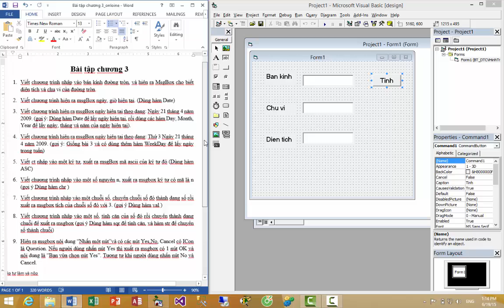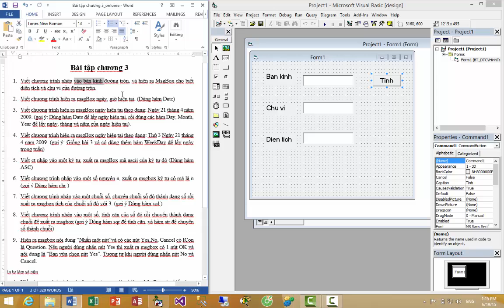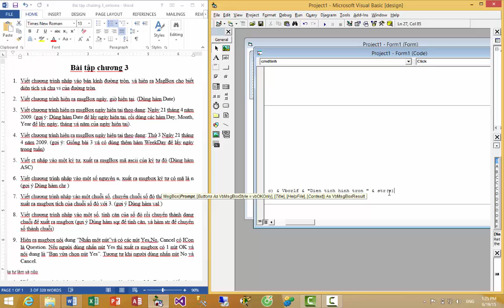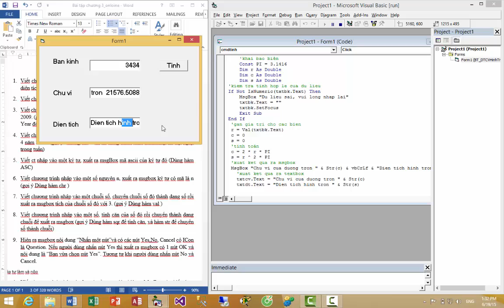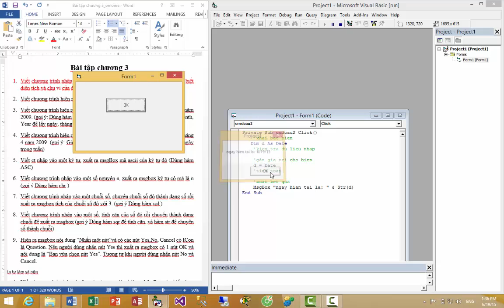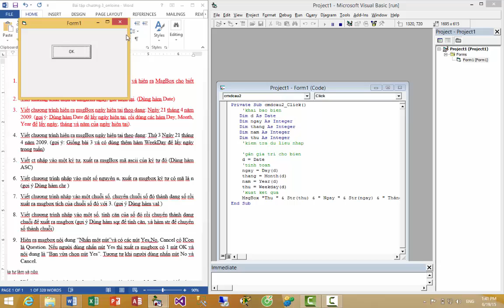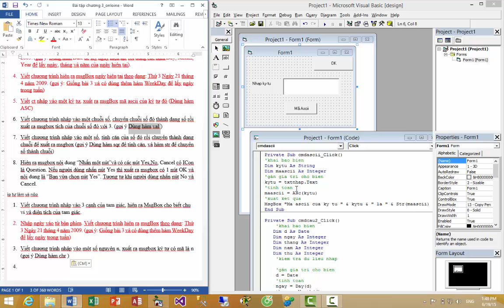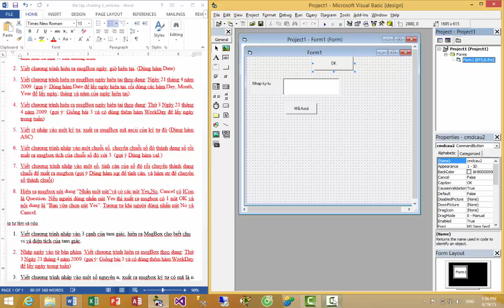Huong dan bai tap chuong 3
Hướng dẫn bài tập chương 3